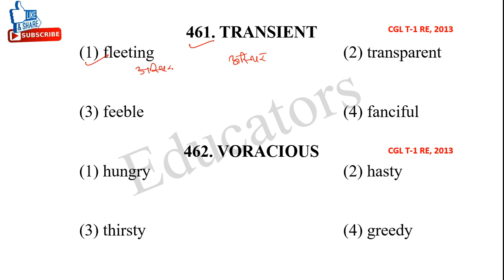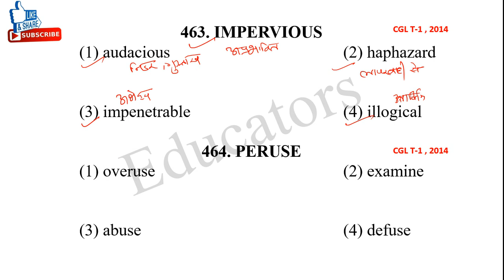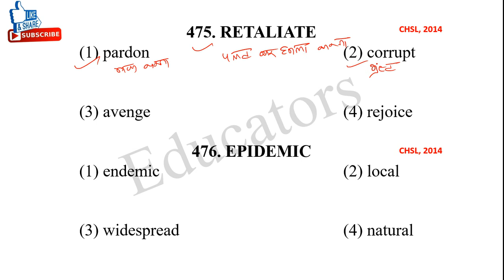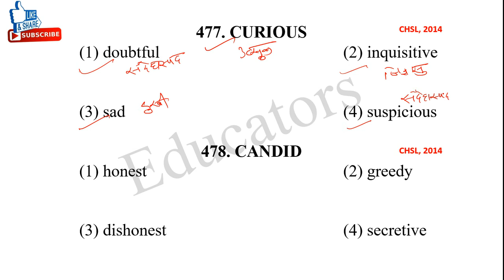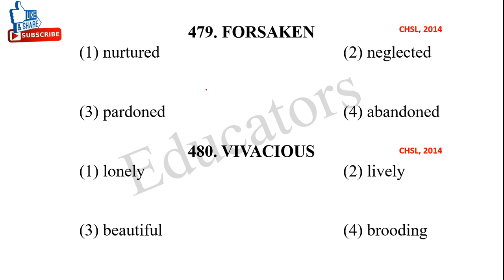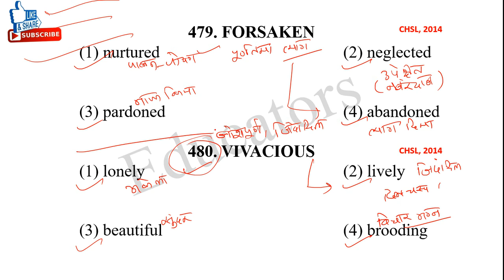SYNONYMS Part-24 (From 1997-Till date)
synonyms words
synonyms and antonyms in english for comptetitive exam
synonyms for ielts
synonyms for ssc exams
synonyms for cgl